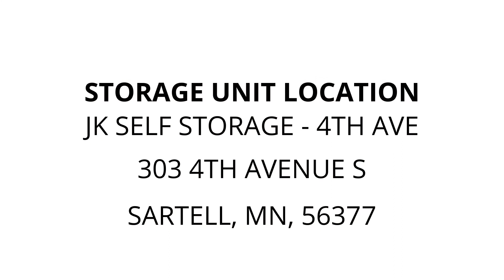JK Self Storage - 4th Ave - Unit S039